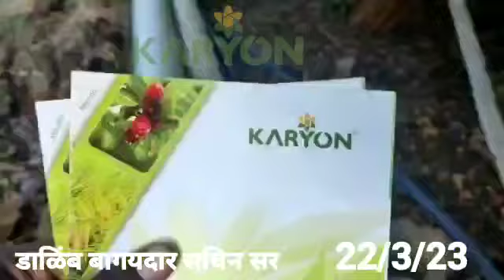karyon organic pomegranate result 9689882652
Video from Being Powerful, Unstoppab